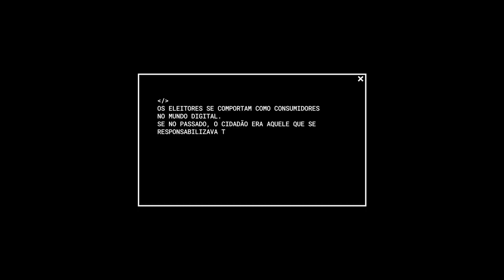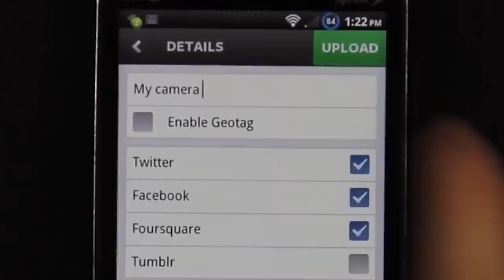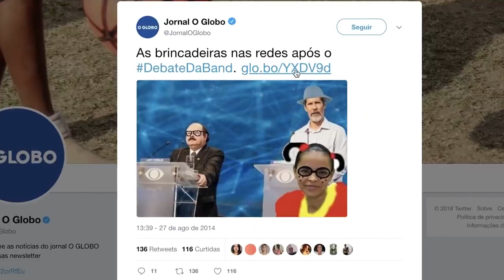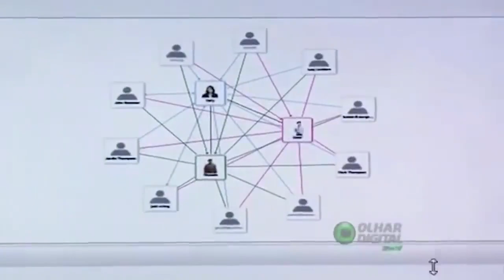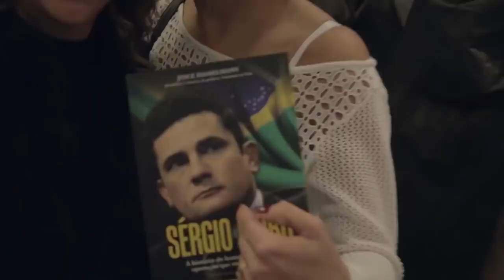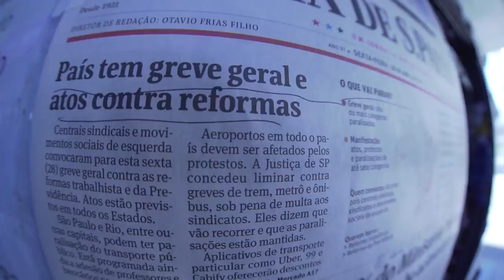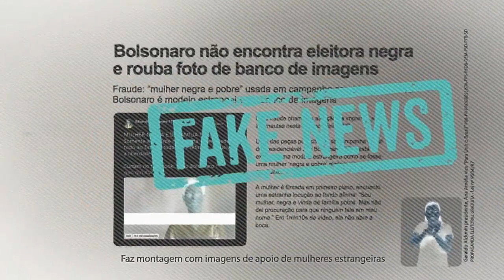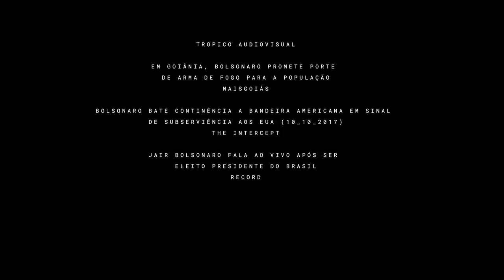Documentário | Filme - "Pulsão"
Realização: Trópico
Direção: Diego Florentino

Participação CasaTrezeStudio:
Design: Castro Pizzano / CasaTrezeStudio
VFX: Pedro Fernandes / CasaTrezeStudio